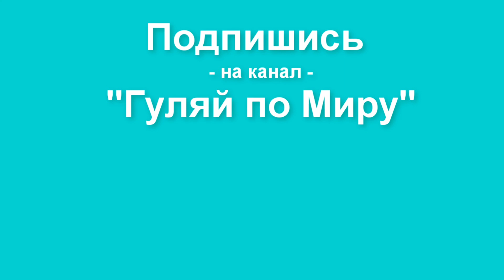Лучший Резорт Курумба на Острове Вихаманафуши - атолл Каафу, Мальдивы. Resort Kurumba Maldives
Старейшим курортом на Мальдивах является Курумба (Kurumba), так на местном языке называют недозрелый орех кокоса.

Он размещается на острове Вихаманаафуши (Vihamanaafushi) («Остров без ядовитых растений»), который можно полностью обойти за 20-30 минт.

Отель Курумба расположен в 3 км от международного аэропорта Мале, что в 10-15 минутах езды на скоростном катере. Kurumba Maldives это остров с широким выбором вариантов размещения, многообразием баров и ресторанов.

*Смотрите еще:*